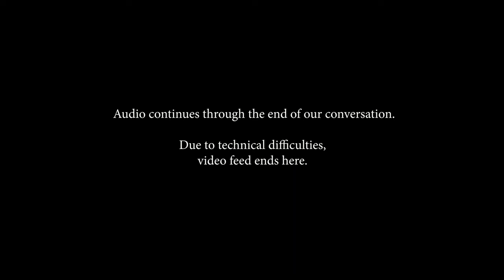Ep. 9 // "From Lubavitch to Gateshead and Back" with Rabbi Moshe Leib Gray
Rabbi Moshe Leib Gray was a teenage Lubavitch yeshiva student when he found himself in the renowned yeshiva of Gateshead just a year after Gimmel Tammuz.

This would not be the last time he'd find himself somewhere unexpected: Never expecting to go on shlichus, today he is the shliach at Dartmouth College.

In this podcast he tells us his amazing story and the lessons he learned along the way.

Homesick for Lubavitch is a project of Yuvla Media.
Bentzi Avtzon is a filmmaker who specializes in telling the stories of thoughtful and heartfelt organizations.